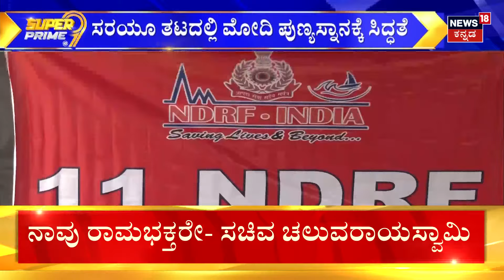Ayodhya Ram Mandir Inauguration | ಸರಯೂ ನದಿಯಲ್ಲಿ ಮೋದಿ ಪುಣ್ಯಸ್ನಾನಕ್ಕೆ ವ್ಯವಸ್ಥೆ! | Narendra Modi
News18 Kannada Live | ನ್ಯೂಸ್ 18 ಕನ್ನಡ ಲೈವ್
Karnataka | ಕರ್ನಾಟಕ
Kannada | ಕನ್ನಡ